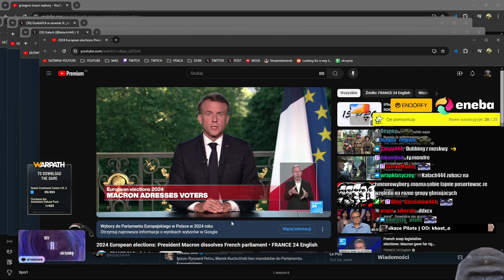Mocna wypowiedź Macrona o eurowyborach: Część 1.